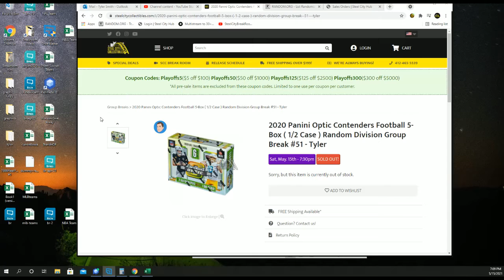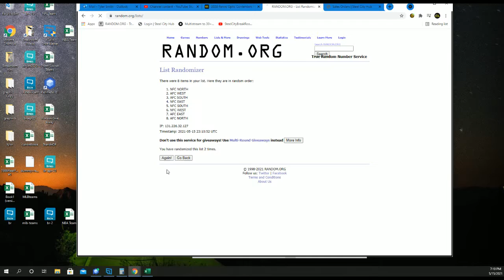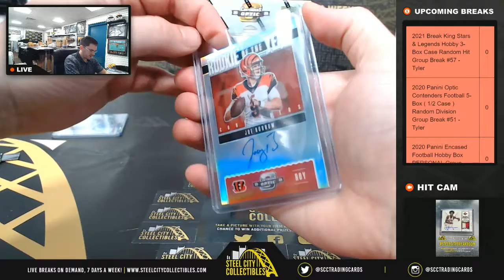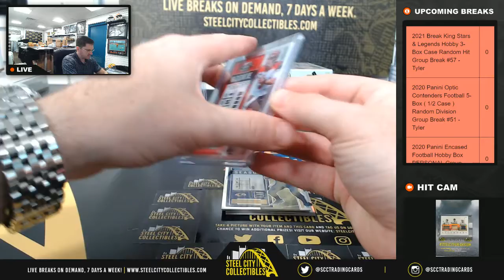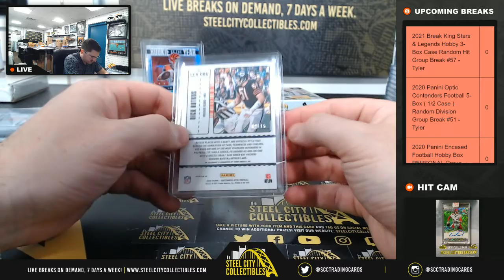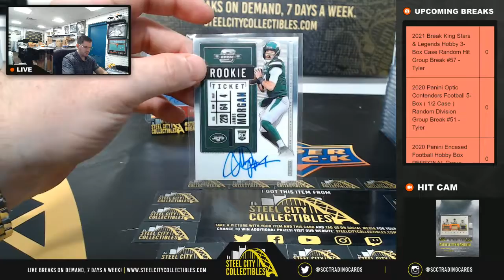2020 Panini Optic Contenders Football 5-Box ( 1/2 Case ) Random Division Group Break #51 - Tyler